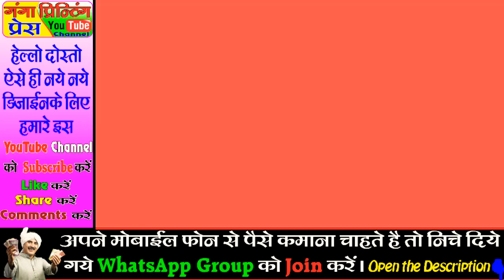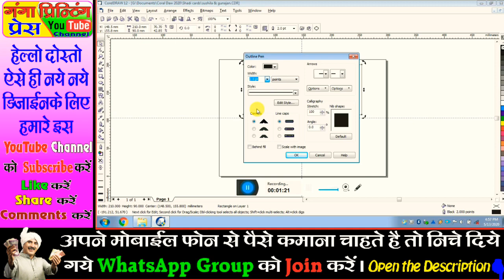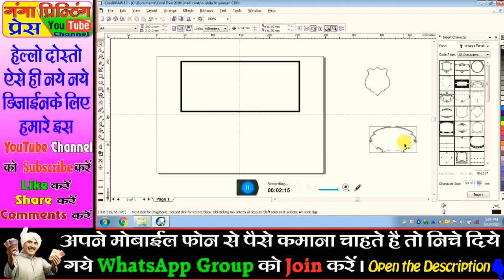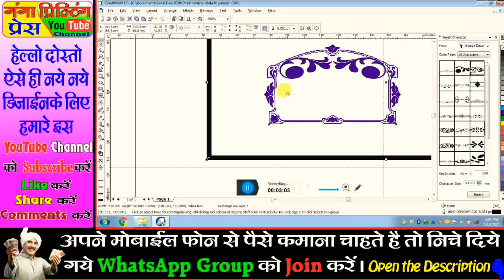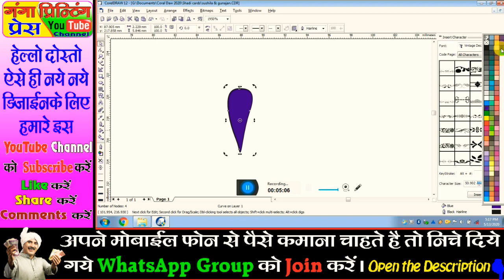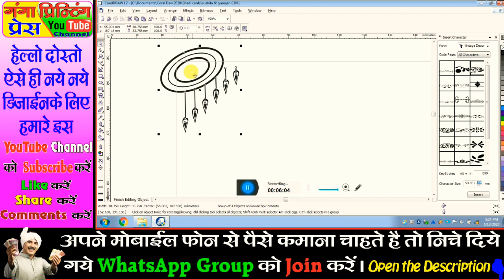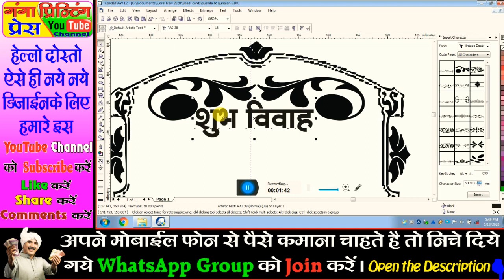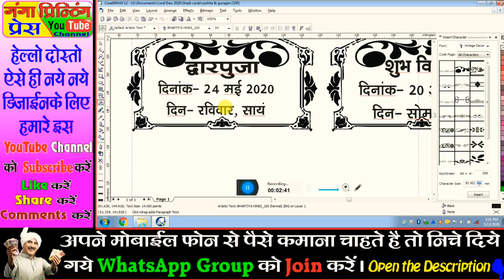सिम्पल तरीके से बनाये फैन्सी शादी कार्ड का डिजाईन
हेल्लो दोस्तो आप सभी  इस वीडियो को देख कर शादी कार्ड का मैटर बना सकते हो बहुत ही आसन तरीके से बना सकते है

इस फ़ाईल का लिंक आप को कुछ ही दिनो मे मिल जायेगा

आप वीडियो मे बने रहे।

गंगा प्रिंटिंग प्रेस 👌👌🖨
हेल्लो दोस्तो आप सभी लोगो का इस telegram चैनल पर मै तहे दिल से स्वागत करता हू

अगर आप पैसा कमाना चाहते है तो WhatsApp Group को Join करे।👇👇🤑🤑💸💸

hello दोस्तो आप सभी लोगों का हमारे चैनल पर स्वागत है